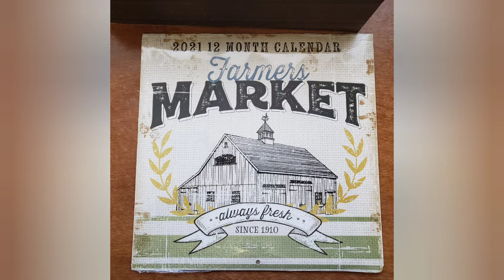Farmhouse fall decor craft /diy / red truck- August 6, 2020